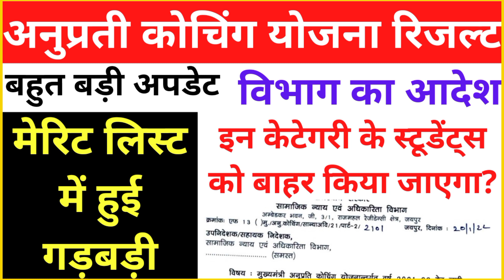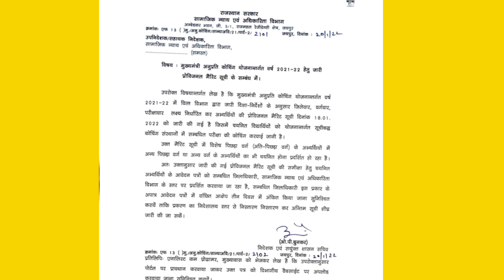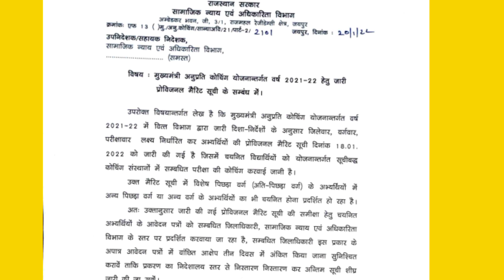Anuprati Yojana Result. Anuprati Coaching Yojana Result. CM Anuprati Coaching Yojana Result.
नमस्कार दोस्तों 🙏🙏
इस विडियो में आपको राजस्थान सरकार की अनुप्रती कोचिंग योजना की मेरिट लिस्ट की लेटेस्ट अपडेट के बारे में अपडेट दी गई है।